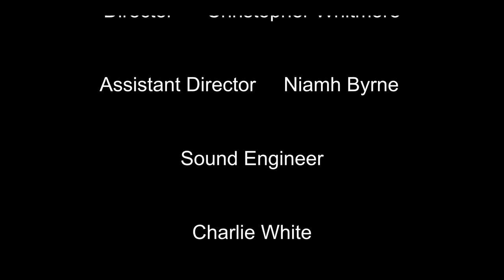Ex-Cuse Me (2020)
Is meeting up with your ex always a good idea?

Starring;

Eva-Marie Kung - Alley
Nicholas Frentz - Callum
Cinthia Lilen - Waiting Staff

Written by - Eva-Marie Kung

Directed by - Christopher Whitmore

Assistant Director - Niamh Byrne

Sound Engineer - Charlie White
                               Isabel Sutton

Executive Producer - Sam Adamson

Edited by - Christopher Whitmore

A Reel Easy Production.